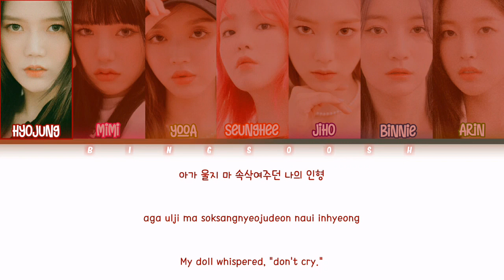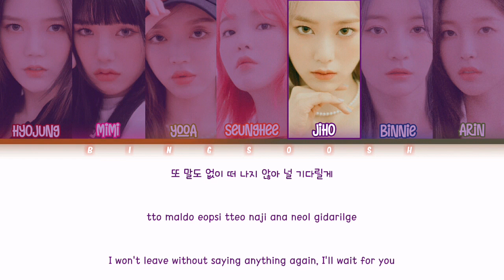Oh My Girl (오마이걸) - My Doll (나의 이형 (안녕 꿈에서 놀아)) Lyrics (Han/Rom/Eng/Color Coded/Lyrics/가사)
🔻 FAQ 🔻
   👉 Absolutely NO.